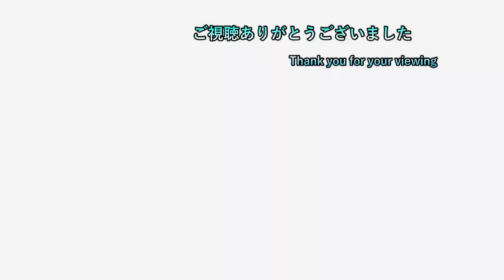【り】 ep37 鬼門抜けた先のラストモースの攻撃にサラ焦る！？ 【リデンプションリーパーズ 初見プレイ】【ネタバレ注意】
現在水曜日を定休日にしております

2日周期で20時半枠と22時枠を交互に出してます

19時枠  ceroA、B、Cに限りどんなゲームでもプレイ可能

20時半枠 気になるゲーム（現在２つ）

22時枠 ゲームタイトル五十音縛りのゲーム

日常垢